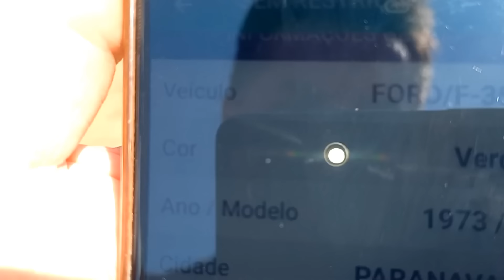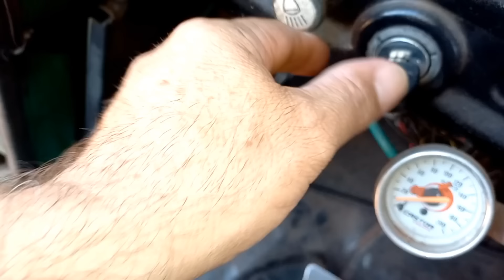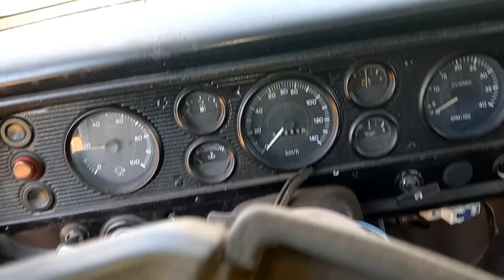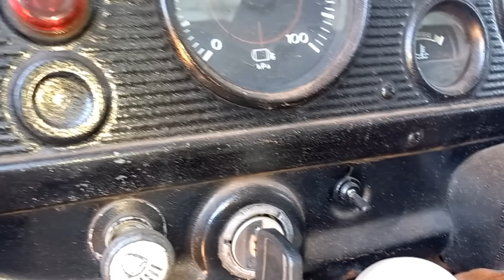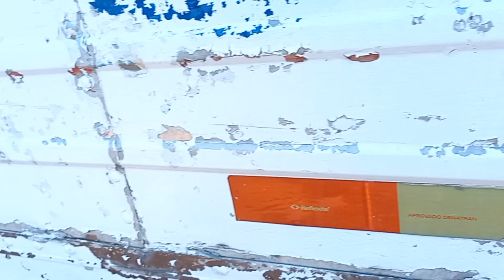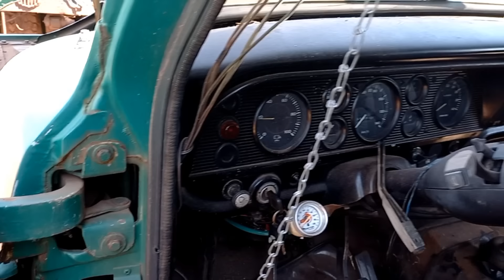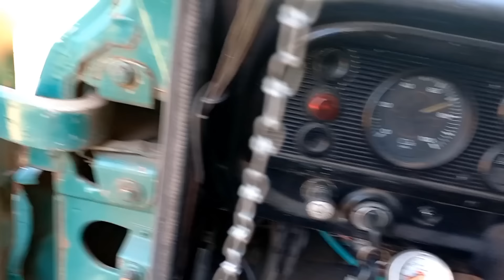uma Ford F 350 ano 1973 modelo da F 4000 a venda valor / 25 mil